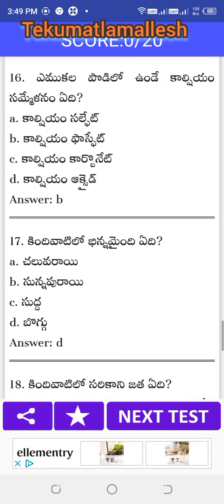which is helps in blood clotting and muscle movement